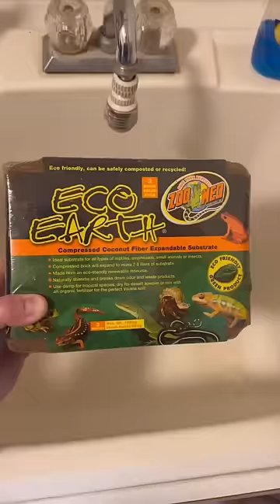This Is NOT How You Take Care Of A Tarantula: Tarantula Police 👮‍♂️😡🕷️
Adding more substrate to my pet tarantula’s home!